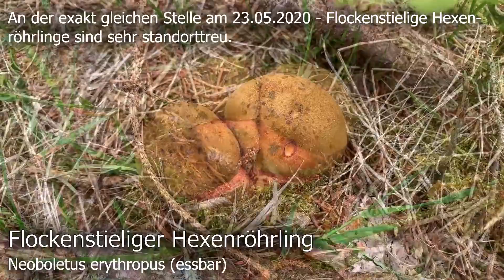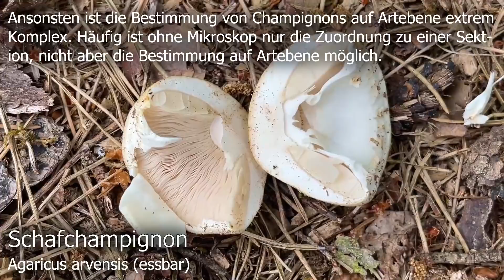Pilze im Mai | 28.05.2021 | Erster Knollenblätterpilz & erster Champignon | Hexenröhrling, Maipilze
Auf unserer großen Waldrunde am Freitag konnten wir unter anderem unsere ersten Funde aus der Gattung der Knollenblätterpilze und Champignons im Pilzjahr 2021 machen. Auch eine Flockenhexe, Mairitterlinge und andere Arten haben sich finden lassen. Bildergalerie zur Tour